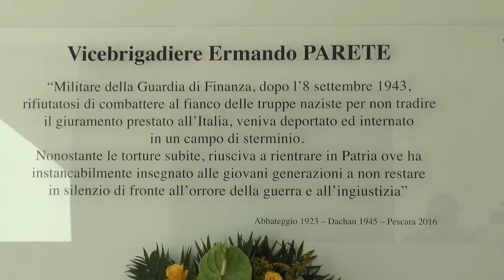A Pescara la cerimonia per il 244esimo anniversario della Gdf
Pescara ha ospitato, ieri pomeriggio, nella caserma "Ermanno Parete", la cerimonia per il 244esimo anniversario di fondazione della Guardia di Finanza.